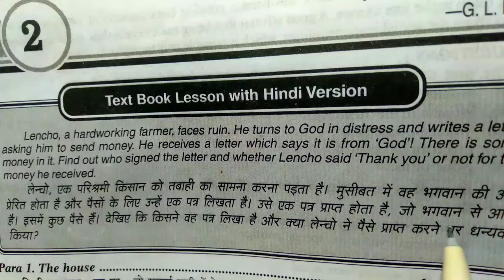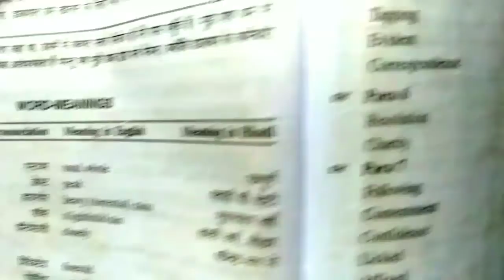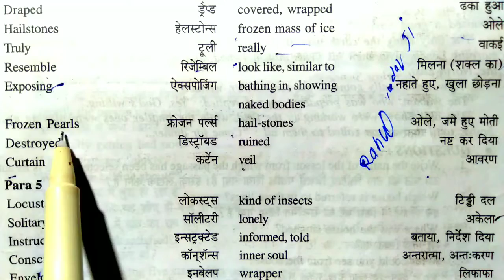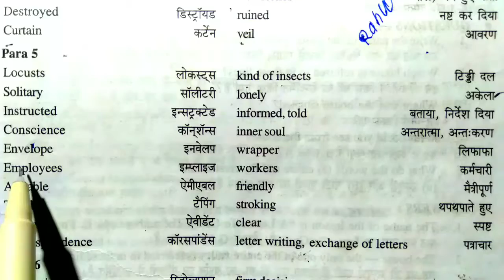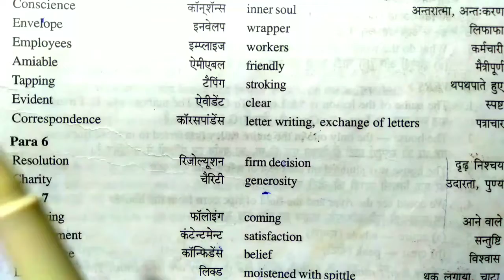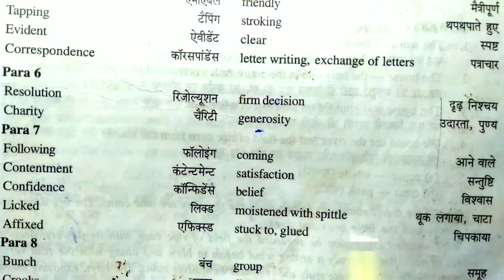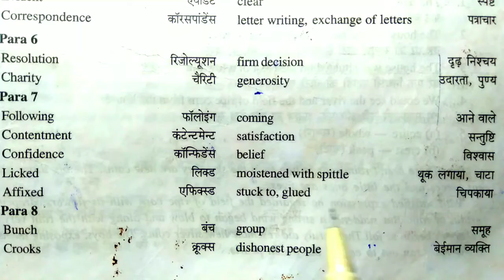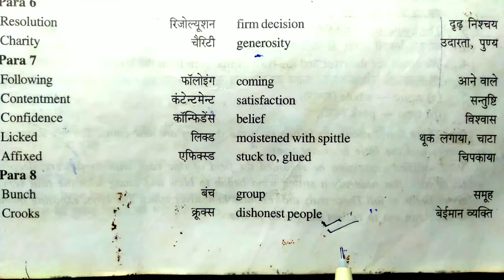A letter to God chapter 2 to world meaning class 10th English||शब्द उच्चारण और अर्थ भगवान को एक पत्र